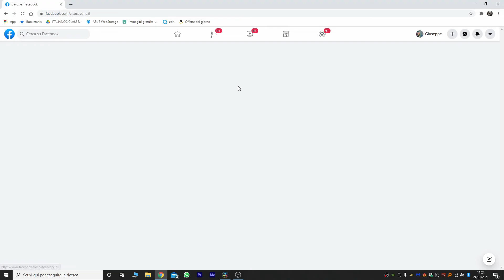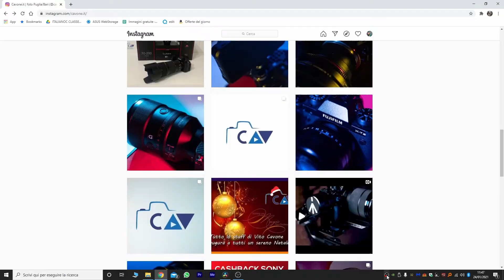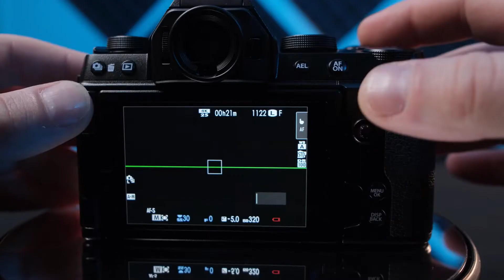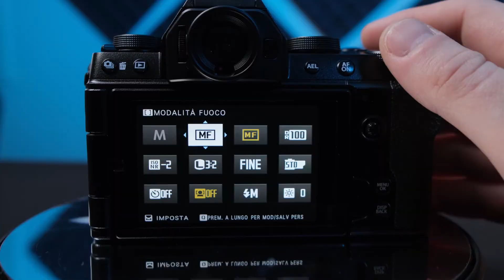Fujifilm X-S10: ad un passo da X-T4 - Confronto del comparto video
Probabilmente una delle mirrorless che ha fatto più parlare di se in questi ultimi mesi.

Grazie a CAVONE per averci fatto testare la piccola di casa Fujifilm.

0:00 Intro
0:35 Caratteristiche esterne
5:29 Tecnica e Funzioni
9:43 Perchè è una pro-sumer
12:28 Differenze e punti in comune con la X-T4
18:06 Per chi è pensata la X-S10?